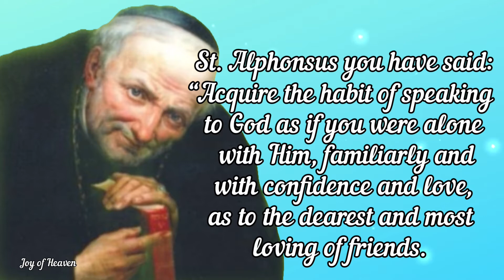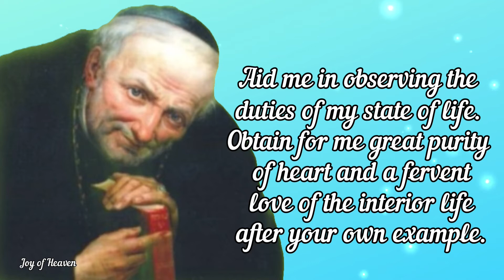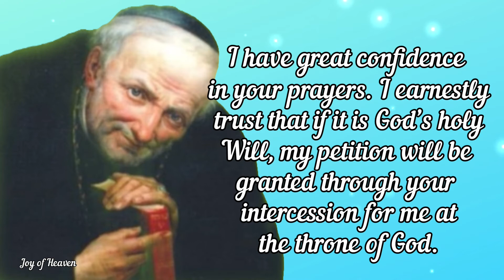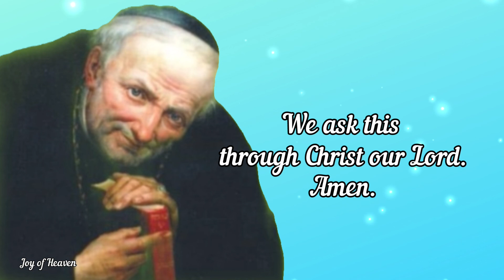ST. ALPHONSUS LIGUORI Novena Day 2 / Patron Saint of Theologians, Arthritis and Vocations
“Acquire the habit of speaking to God as if you were alone with Him, familiarly and with confidence and love, as to the dearest and most loving of friends. Speak to Him often of your business, your plans, your troubles, your fears of everything that concerns you. Converse with Him confidently and frankly; for God is not wont to speak to a soul that does not speak to Him.”

GLORIOUS Saint Alphonsus, Bishop and Doctor of the Church, devoted servant of our Lord and loving child of Mary, I invoke you as a Saint in heaven. I give myself to your protection that you may always be  my protector and my guide in the way of holiness and salvation. Aid me in observing the duties of my state of life. Obtain for me great purity of heart and a fervent love of the interior life after your own example.

Great lover of the Blessed Sacrament and the Passion of Jesus Christ, teach me to love Holy Mass and Holy Communion as the source of grace and holiness. Give me a tender devotion to the Passion of my Redeemer.

Promoter of the truth of Christ in your preaching and writing, give me a greater knowledge and appreciation of the Divine truths.

Gentle father of the poor and sinners, help me to imitate your charity toward others in word and deed.

Consoler of the suffering, help me to bear my daily cross patiently in imita tion of your own patience in your long and painful illness and to resign myself to the Will of God.
Good Shepherd of the flock of Christ, obtain for me the grace of being a true child of Holy Mother Church.

Saint Alphonsus, I humbly implore your powerful intercession for obtaining from the Heart of Jesus all the graces necessary for my spiritual and temporal welfare. I recommend to you in particular this favor: (Mention your request).

I have great confidence in your prayers. I earnestly trust that if it is God’s holy Will, my petition will be granted through your intercession for me at the throne of God.
Saint Alphonsus, pray for me and for those I love. I beg of you, by your love for Jesus and Mary, do not abandon us in our needs. May we experience the peace and joy of your holy death. Amen.

Prayer

HEAVENLY Father, You continually build up Your Church by the lives of Your Saints. We ask this through Christ our Lord.
Amen.

ABOUT ST. ALPHONSUS LIGUORI

St. Alphonsus Ligouri was an Italian priest and bishop who lived in the 1600s-1700s. He is well known for his spiritual and theological writings. He was a very prolific writer during his lifetime!

St. Alphonsus was also the founder of the Foundation of the Most Holy Redeemer, or the Redemptorists.

You can use this novena to seek intercession from this great saint in your life!

Hello everyone, Peace be with you. Today i made this content for the Feast of St. Alphonsus Liguori which is on August 1. St. Alphonsus Liguori is the Patron Saint of theologians, Arthritis and Vocations.

❣❣❣❣ Credits / Sources: ❣❣❣❣

John 11:40